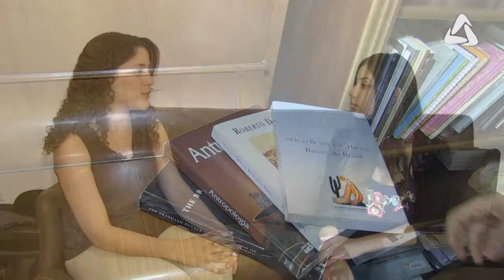Livro de ficção lançado em Atibaia contará a historia do personagem João Brasil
Em seu primeiro livro de ficção, Agatha Heap conta a historia de superação e de dilemas do personagem João Brasil